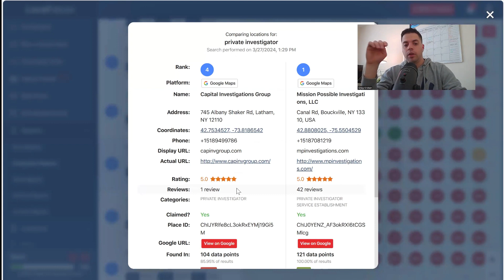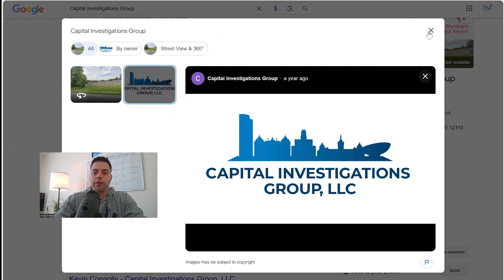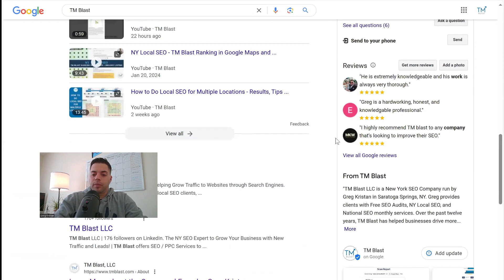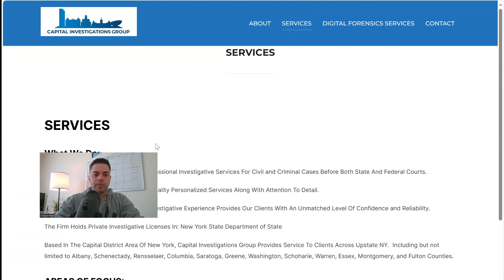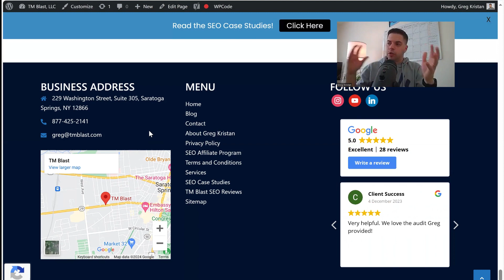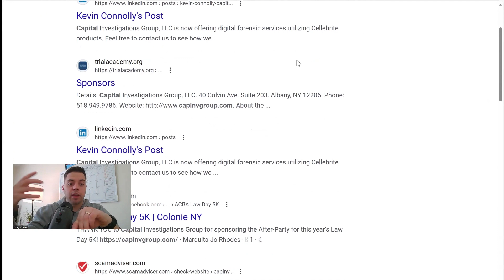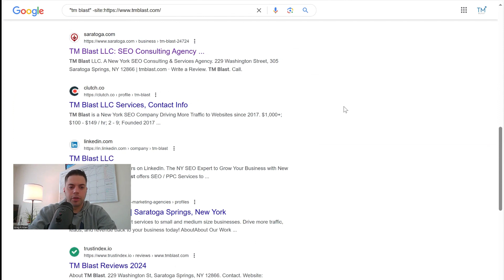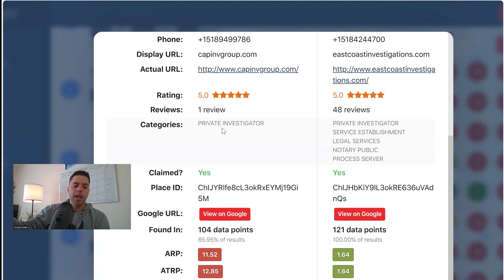Local SEO for a Private Investigator - How to Rank Better in Google Maps, Bing, and More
In this video, I share how a company out in the upstate New York region only shows up on page 1 of Google 3% of the time via the 3-map pack listing. I'm using Local Falcon to run the report and got that baseline number.

To start, I like to look at the competitors' rankings above this Albany, New York, private investigator listing to see where the gaps are. Some gaps I always look at include services, number of reviews, phone numbers, addresses, and more.

Next, I manually review the Google My Business listing for more gaps. This video highlights the need for photos, products, services, and updates. I also mention that they can mention specific towns and cities in the Capital District to rank better.

For the website, I mention a few things that they can do. First, I would have a dedicated page for every service they provide. Next, I would embed their Google Map directly into the footer to enhance the NAP score.

I noticed the knowledge panel was not showing up for a brand search for Bing. The Bing Map was there, but the knowledge panel was absent.

Finally, local directories are a must for any business to rank better. I share a Google search command to see what places are listed off your website that aren't yours.

Want to give Local Falcon a try?

You can visit my service page if you want Local SEO help for your